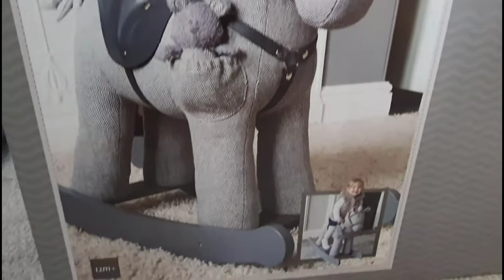Unboxing Rocking Horse - Stirling and Mac rocking horse for 12 months old plus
In this video, you will join us to unbox one of our top selling rocking horses, the Stirling and Mac rocking horse for 12 month old plus babies and toddlers. Get the taste of what you would receive before ordering.

Don't forget we do free personalisation services and free delivery in the UK for this item!